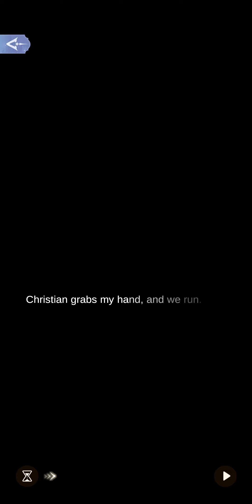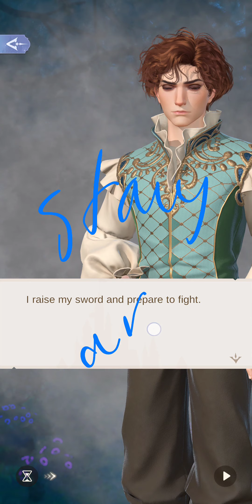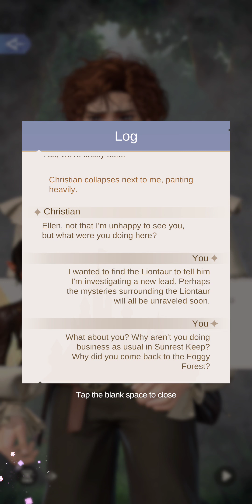2-3 Danger of the Fog | Twilight's Crown | Time Princess